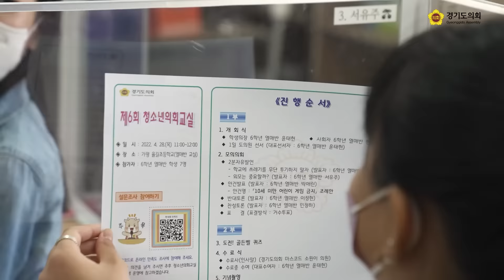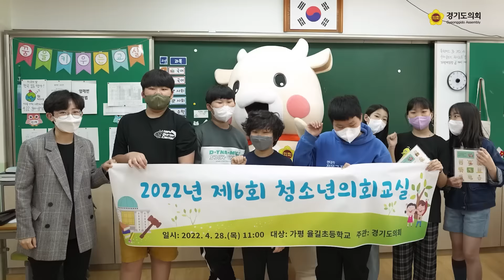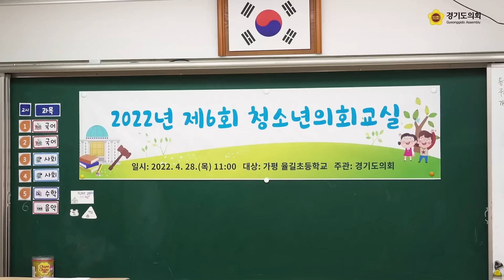[2022 청소년 의회교실] 드디어 돌아온 ‘찾아가는 청소년의회교실’!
가평군 율길초등학교 6학년 🍉열매반🍉 학생들과 함께한
2022 청소년 의회교실입니다!🤟

'학교에 쓰레기를 무단으로 버리지 맙시다'

'10세 미만 게임 금지'

와 같은 13살 청소년의 시각에서 본 순수한 안건들과
눈높이에 맞는 경기도의회 O X 퀴즈까지!

이 날 활동이 민주주의 의사결정과정에 대한 좋은 경험이 되었길 바랍니다!

⁉깜짝 손님 ⁉ 도 방문해 청소년 의회교실 수료를 축하해 주었다는데요,
과연 그 정체는 무엇일지... 영상에서 만나보세요!🎉